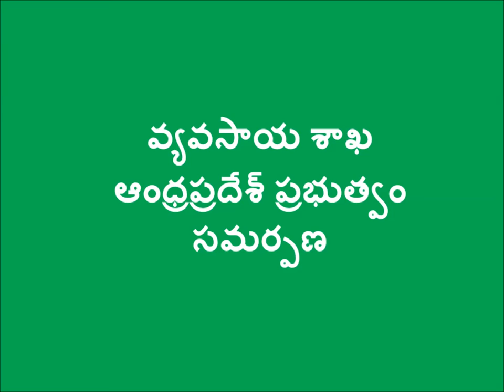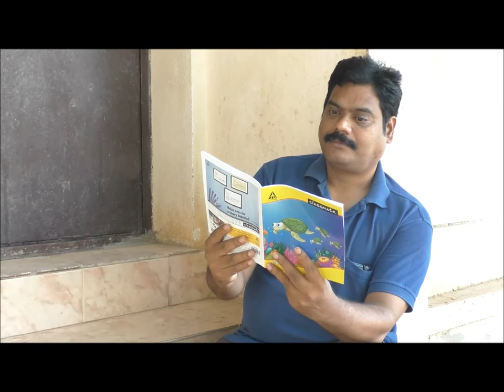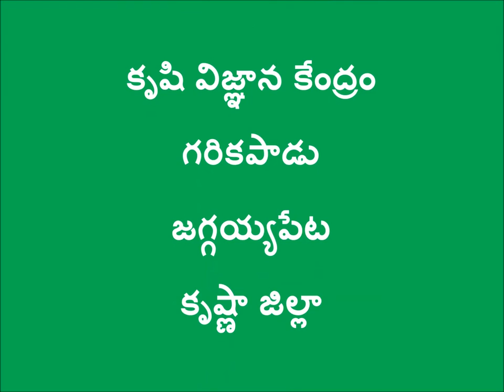Sil fertility management_West Godavari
This videos has been produced during Video Production Training by video resource persons belongs to West Godavari district in Andhra Pradesh. In the video they have discussed importance of the soil fertility management.